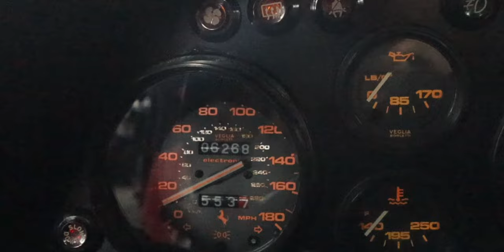Clásicos, Deportivos y Crossland | PitStop